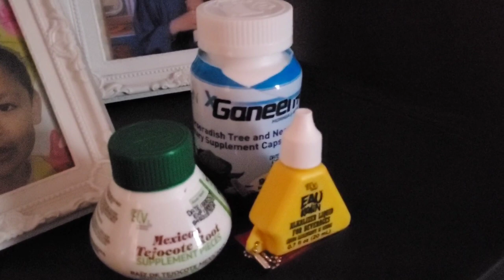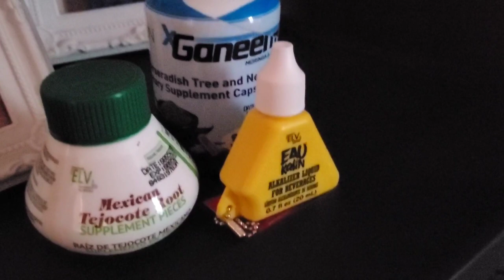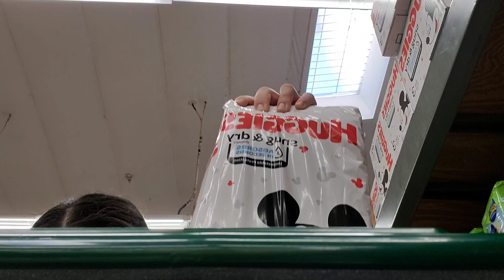Primeras Vacunas De Mi Bizcocho 💉👶Dia De Comprar Mandado💰🛒Reto Qema Grasa Para Ponernos Cm🧜‍♀️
Hola Mi Gente Hermosa Espero Les Guste Este Vlog,,,Me Toco Yevar Al Bizcocho A Sus Primeras Vacunas 🏥💉,,,Fui Por Mandado Y Pañales El Bizcocho Usa Muchos Pañalitos 💲💲💲 Con Poquita Pipis Y Ya Llora Para Que Se Lo Cambie 😁...
SALUDOS Y BENDICIONES MI GENTE HERMOSA 🙏😘💫❤

💫UNETE A NUESTRA FAMILIA APOYANOS⬇️

☆COMPARTE.